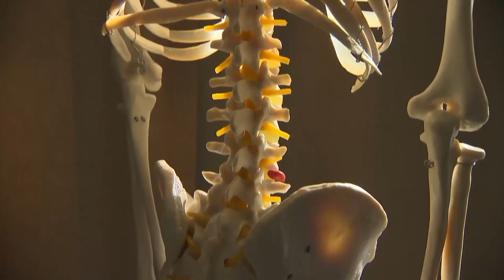Der Rücken: stark und sensibel - Ausschnitt einer Dokumentation von NZZ Format.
Der Rücken ist eine meisterhafte Entwicklung der Evolution. Die Turnerin Giulia Steingruber ist erfolgreich mit einem starken Rücken. Die Körpersprache zeigt, was der Rücken über uns sagt. Der aufrechte Gang ist auch eine innere Haltung. Wunderwerk Wirbelsäule: extrem stabil und beweglich. Der Rücken als Spiegel der Seele. Bandscheibenvorfall: Warum es den einen trifft und den anderen nicht. Matratzenforschung: Welche ist die richtige? Sind hohe Absätze wirklich schädlich für den Rücken? Den Ursachen von Rückenschmerzen auf der Spur.
Ausschnitt einer Dokumentation von NZZ Format